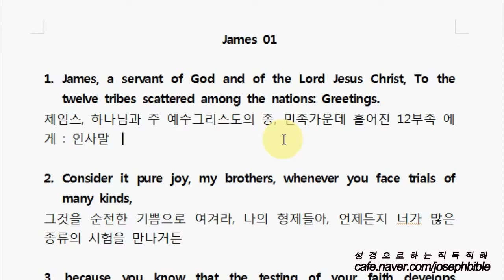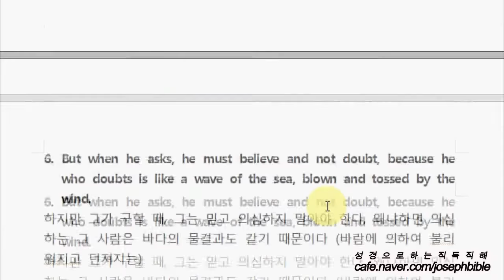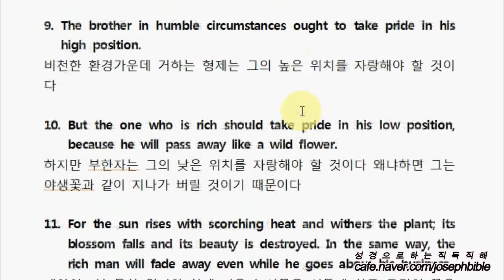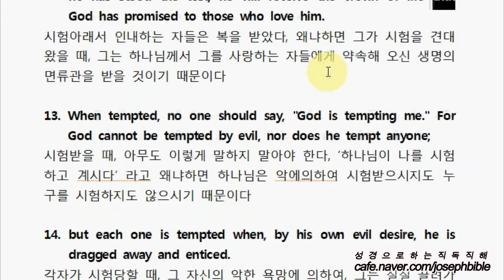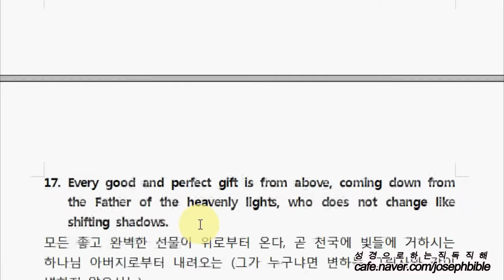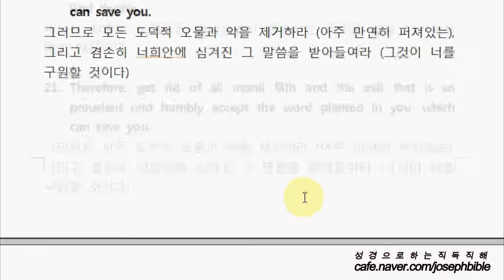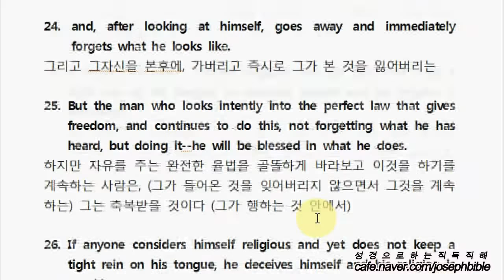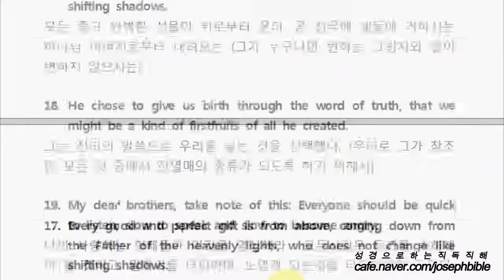[NIV] 성경으로 하는 야고보서 직독직해 - James 01 야고보서 1장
▶ 후원계좌